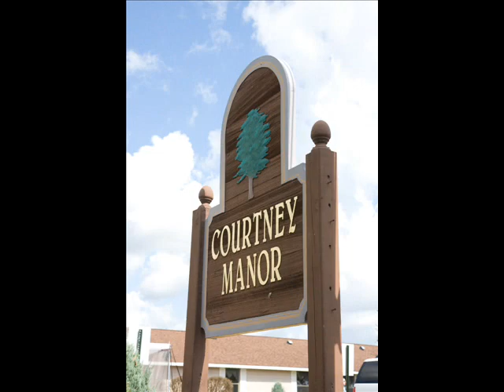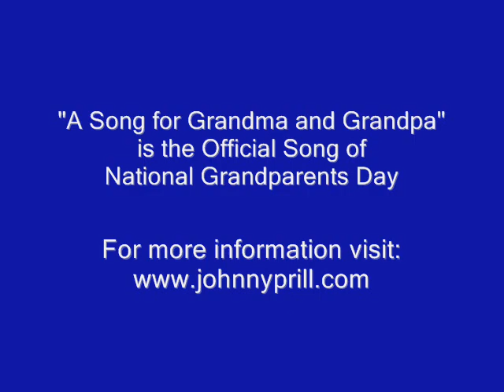A Song for Grandma and Grandpa - Grandparents Day Concert - Slide show - Johnny Prill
Johnny Prill is a singer songwriter in the folk-polka tradition and is a lifelong volunteer performer at nursing homes. The Johnny Prill band presents a free outdoor concert annually to celebrate National Grandparents Day. The concert is held at Courtney Manor Nursing Home in Bad Axe, Michigan where Prill is their longest running volunteer. In 2011, The Health Care Association of Michigan presented Prill with their "Volunteer of the Year Award." Prill and his band also host an annual Christmas Eve show at Courtney Manor Nursing Home. Their Christmas Eve show has been a family tradition for more than 30 years.

For more information about Johnny Prill and his volunteer work